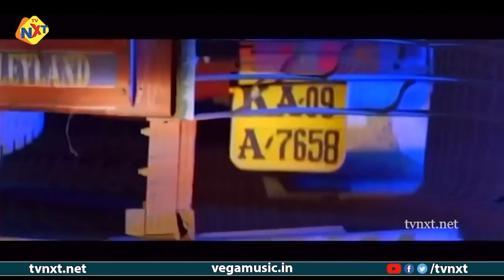ದರ್ಶನ್ ಅವರ ಖಡಕ್ ಡೈಲಾಗ್ ನೋಡಿ || Shourya - ಶೌರ್ಯ || Darshan, Madalasa || TVNXT Kannada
Title Name : ದರ್ಶನ್ ಅವರ ಖಡಕ್ ಡೈಲಾಗ್ ನೋಡಿ || Shourya - ಶೌರ್ಯ || Darshan, Madalasa || TVNXT Kannada

Movie Name : Shourya ( ಶೌರ್ಯ )

Director : Sadhu Kokila

Producer : B. Basavaraj, A. Venkatesh

Writer :  J. Siva Kumar

Starring Darshan, Madalasa Sharma, Avinash, Reema Vohra And Among Others

Music Director : Sadhu Kokila